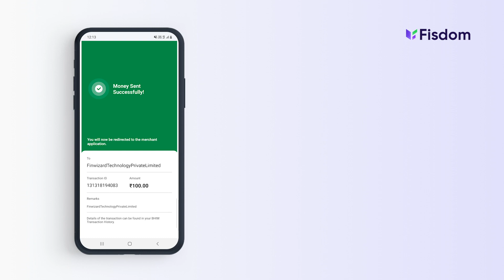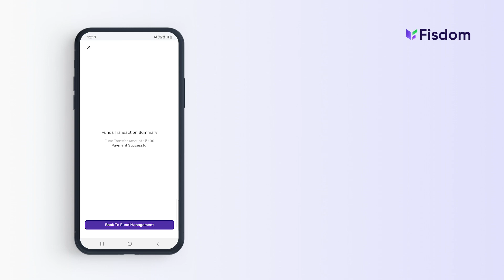How to add funds through UPI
Learn how to add funds through UPI on the Fisdom App